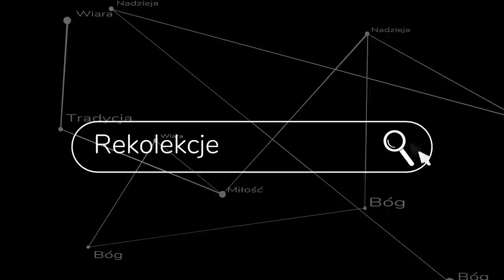Po co jest człowiek?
Pierwsza nauka z rekolekcji wielkopostnych 2021 AD

Nie natrafiłem na badania pod kątem zamożności jednak sumując różne jak najbardziej można wyciągnąć takie wnioski:
Bardzo wysoki wskaźnik samobójstw wśród lekarzy w USA (nie jest to przecież margines społeczny)
W 2014 dwa pierwsze kraje z najwyższym wskaźnikiem samobójstw to kraje wysoko rozwinięte:
Druga najczęstsza przyczyna samobójstw (po chorobie psychicznej) to problemy rodzinne, problemy ekonomiczne są zdecydowanie niżej w tej statystyce. Jednocześnie najwięcej osób które popełniają samobójstwo to osoby utrzymujące się z własnej pracy (dwukrotnie więcej niż te bez udokumentowanego źródła utrzymania)

To oczywiście skomplikowana sprawa, będzie to się różniło od kraju do kraju, ogromny wpływ mają na to kwestie religijne i cywilizacyjne. Jednak bez wątpienia należy dostrzec że kraje wysoko rozwinięte przodują w tych statystykach, oraz to że dochodowe i poważane zawody potrafią mieć statystyki znacznie przewyższające średnią krajową.